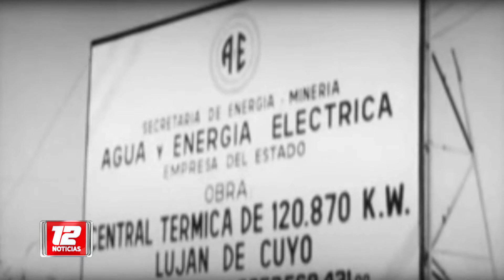13 de Julio - Día del Trabajador de la Electricidad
Nota: Alberto Yangüela, jubilado.